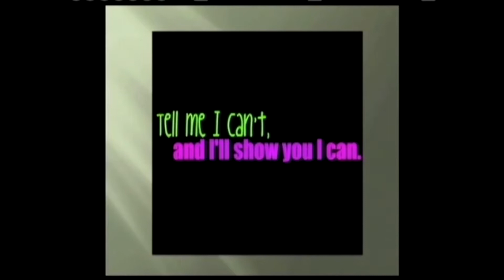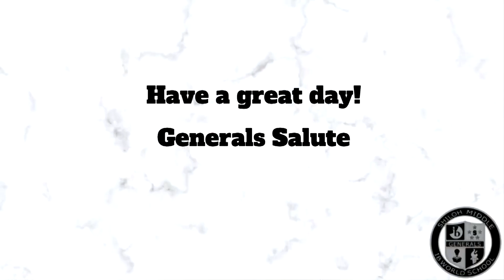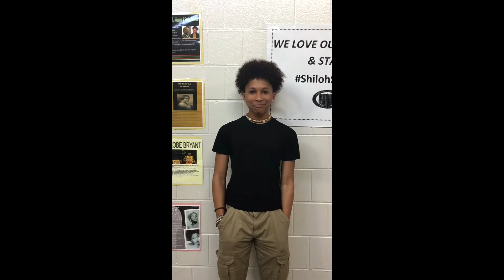3 31 2022 Generals' News Show